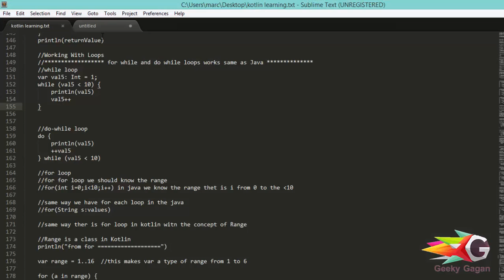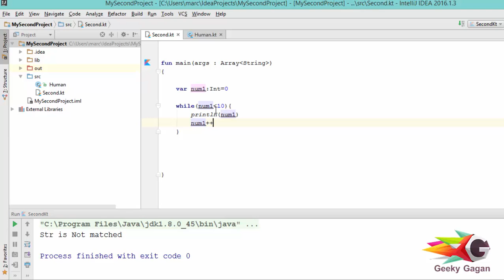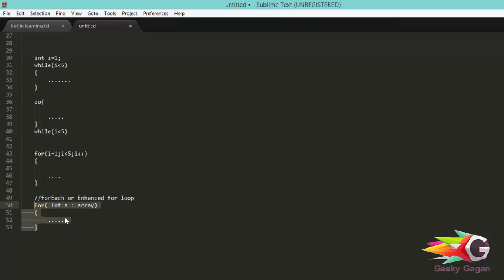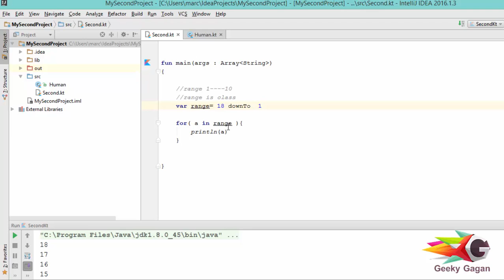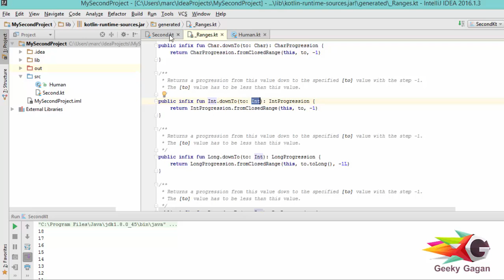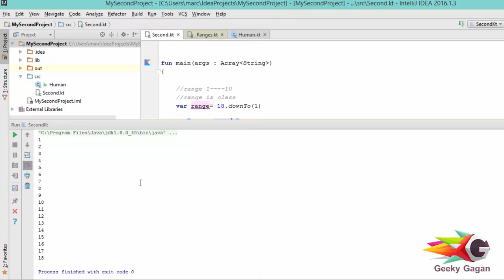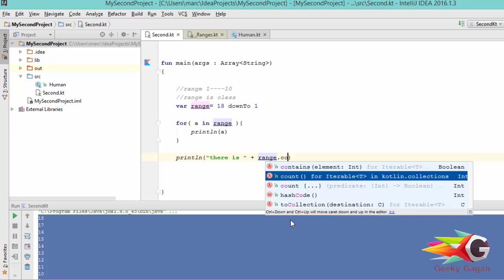#12 loops in kotlin | range concept | kotlin in hindi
In this video we will learn about loops in kotlin,
in kotlin while and do- while loops works same as in java but there is major difference for FOR loop, we will also see what is range in kotlin ,see the video for more information